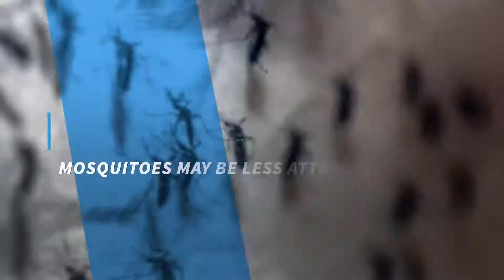This is why you get eaten alive by mosquitoes